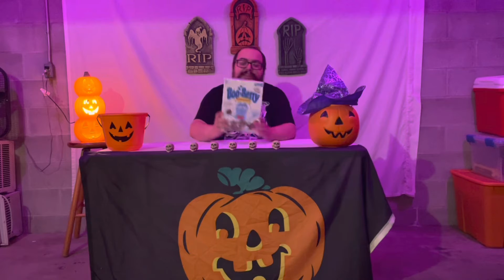Spooky Season Kickoff! Boo Berry Review 2022!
My favorite monster cereals are back!